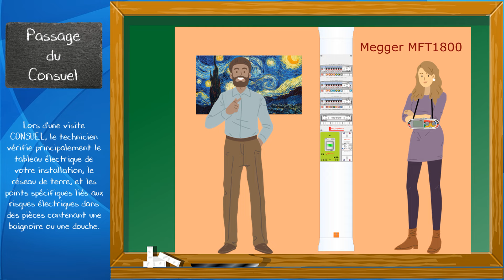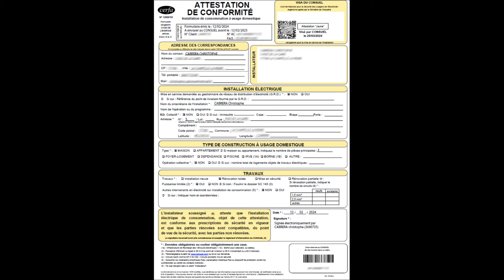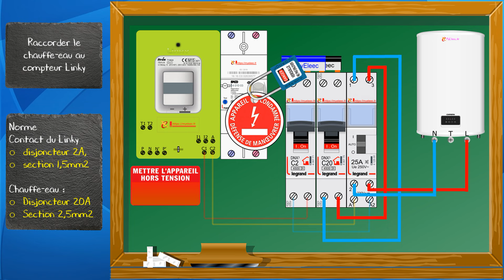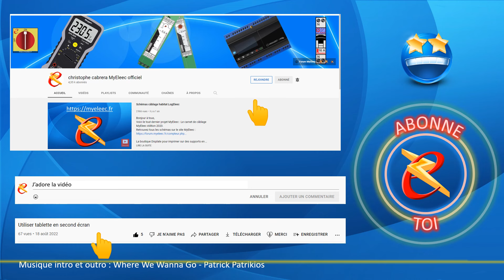Enedis - 02 - Présentation tableau électrique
Bonjour,
Voici la première vidéo d'une playlist comportant 5 vidéos sur le raccordement d'une maison au réseau EDF avec une connexion aéro-souterraine.
Dans cette vidéo, retrouvez les étapes connecter le compteur, le disjoncteur d'abonné, le tableau électrique et le contacteur du chauffe eau !